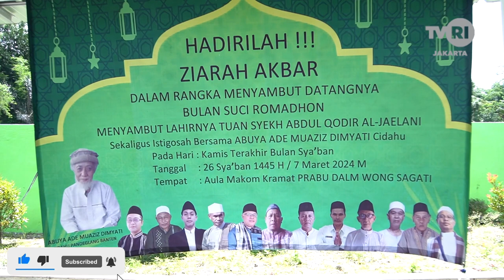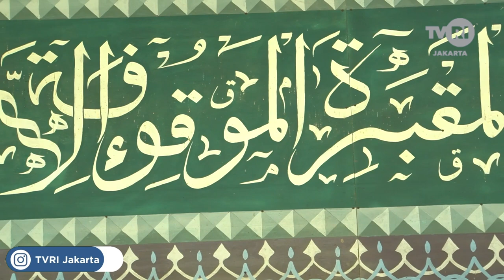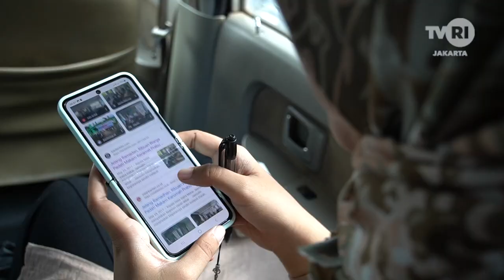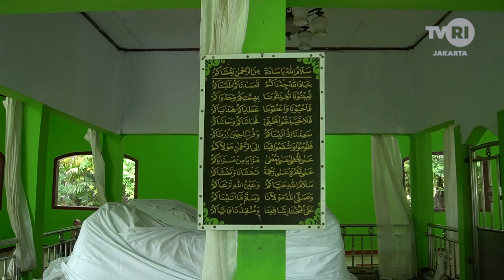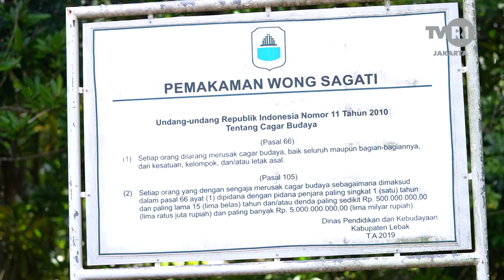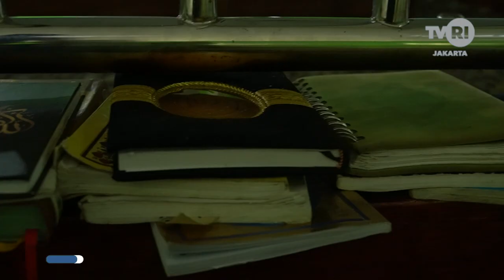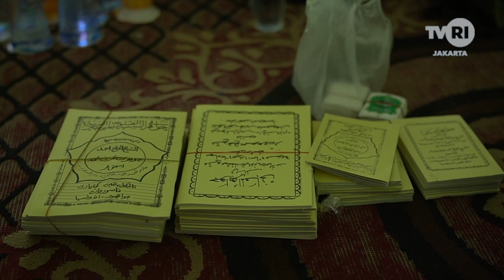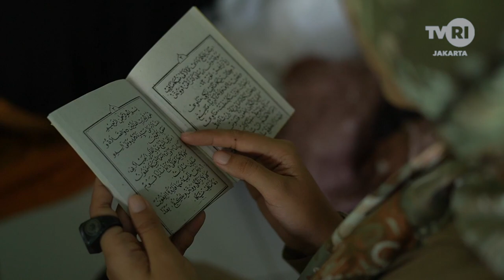ZIARAH AKBAR DESA SAJIRA MEKAR